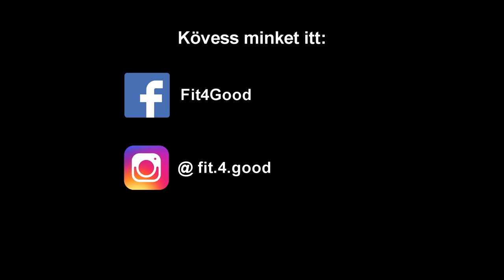Varró Gyula: Step performance